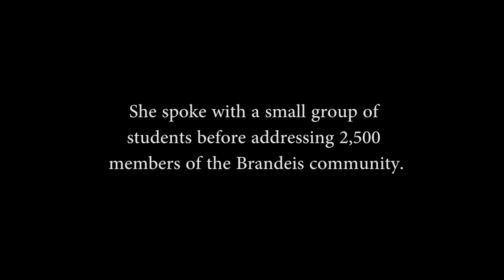Still Learning from Louis: Ruth Bader Ginsburg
On Thursday, Jan. 28 — a hundred years to the day that Brandeis University’s namesake, Louis D. Brandeis, was nominated to the nation’s highest court — Supreme Court Justice Ruth Bader Ginsburg spoke to more than 2,500 gathered at Brandeis about his continued influence on public discourse and American jurisprudence. Her address, held at the university's Gosman Sports and Convocation Center, kicked off a semester-long centennial celebration of the legacy of Justice Brandeis' years on the Supreme Court.

Produced by Caroline Cataldo and Emily Evans